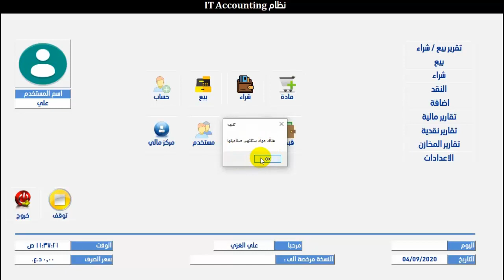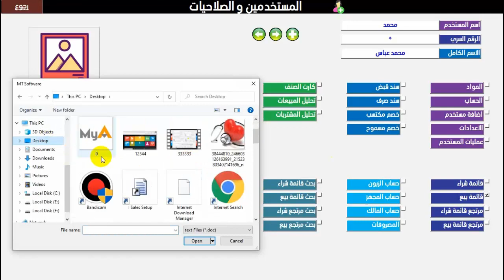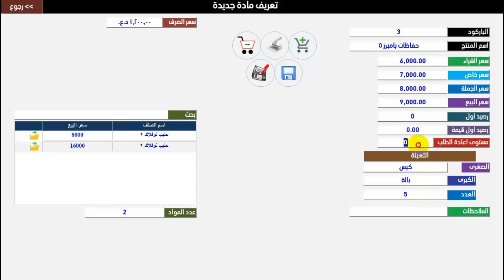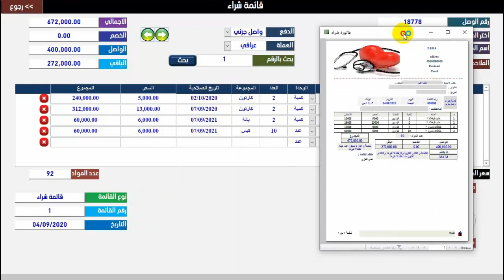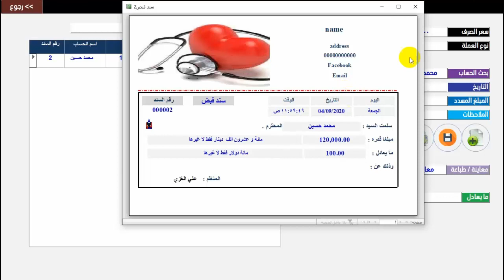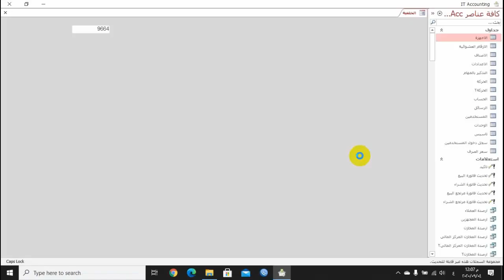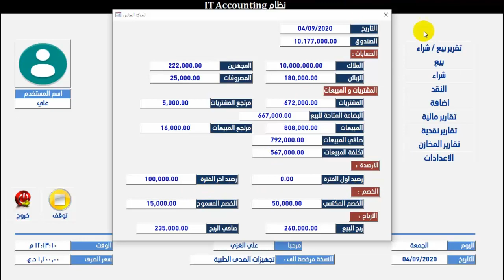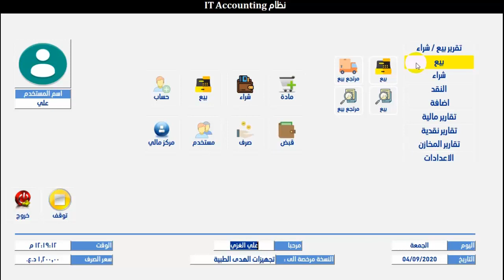برنامج مخازن وحسابات 2020 بنظام الحرد الدورى ومتابعة تاريخ الصلاحية صالح للمواد الغذائية والصيدليات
مصمم البرنامج الاخ على محمد  من دوله العراق للطلب والاستفسار هاتف رقم 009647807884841
للانضمام لدورة تصميم برنامج باستخدام برنامج اكسيس راسلنا على الواتس اب 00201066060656